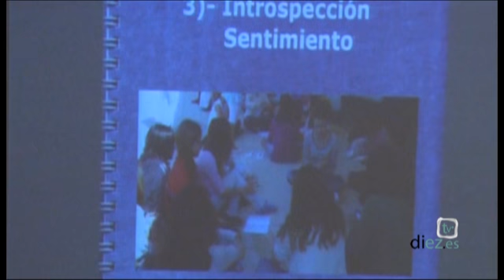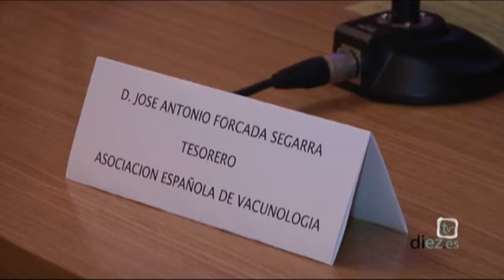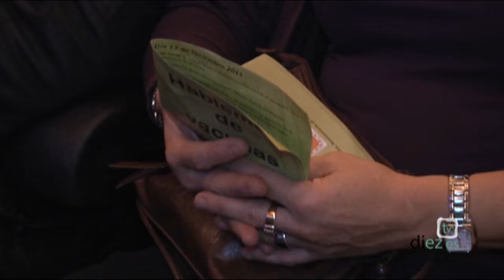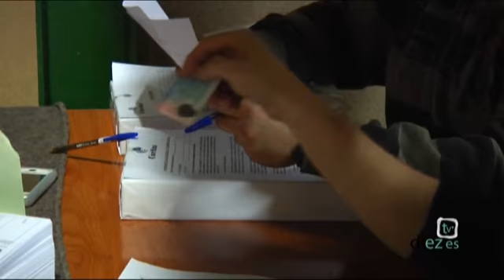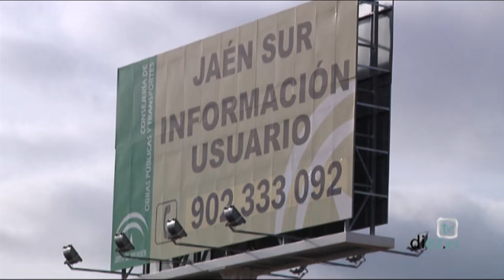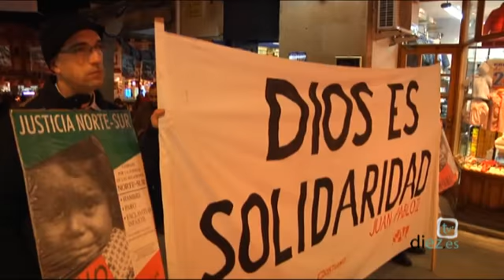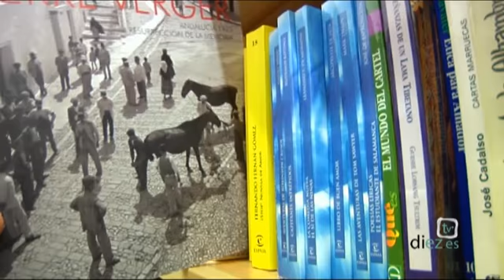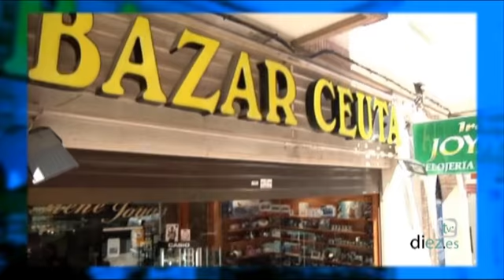Noticias Diez TV Úbeda (16-12-2011)